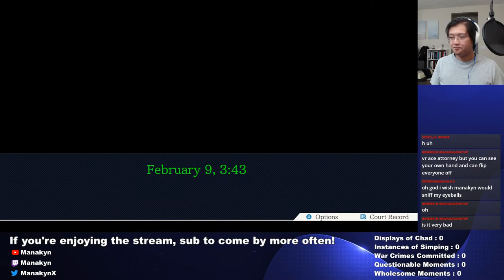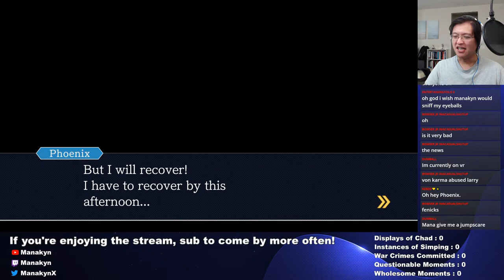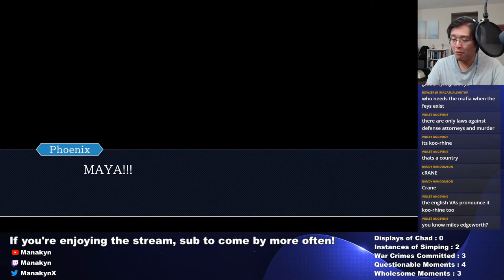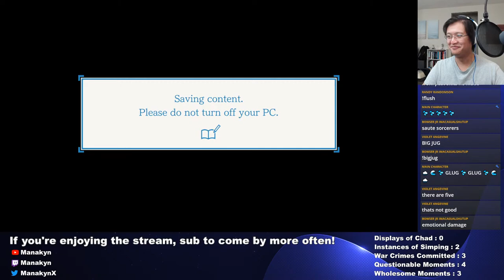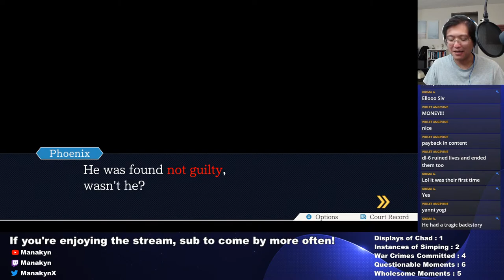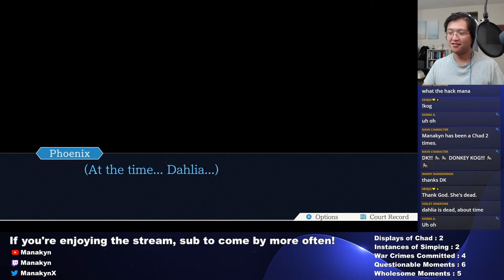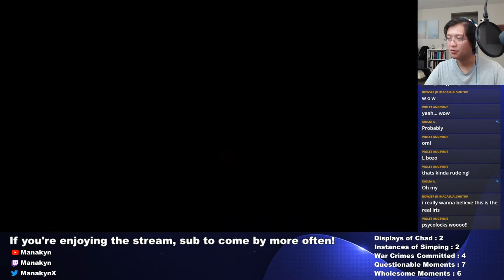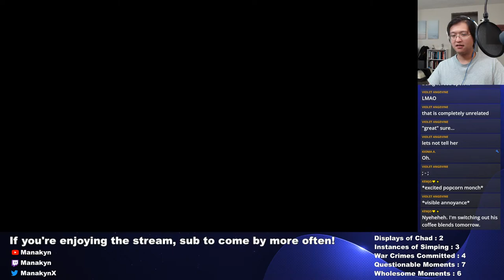This is ACTUALLY a HORROR GAME - Phoenix Wright: Trials and Tribulations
This is ACTUALLY a HORROR GAME  -  Phoenix Wright: Trials and Tribulations  -  Part 11

Phoenix Wright: Ace Attorney was one of the first three games I streamed on this channel! Making fun voices for all the characters holds a place in my heart, even if my voices have gone from professional voice acting to complete stupidity over the years!!! 🤣 I can't wait to share this game with you all!!!

Hi there! I'm Manakyn. I'm a small YouTube gaming streamer. I used to be a voice actor, doing some internal voice acting for some Playstation projects. I love interacting with my audience so I hope you come by a stream at some point.

If you're new to this channel, check out some games I have in store for the future. RPGs like Disco Elysium, Marvel: Midnight Suns, Persona 4, Persona 5, Corpse Party, and Zero Escape. Action games like Ghost of Tsushima, The Legend of Zelda: Tears of the Kingdom, God of War: Ragnarok, and Okami. Also, mystery and puzzle games like Phoenix Wright, Catherine, and more.

✨Games Streamed✨
Check out some of the past streams on my channel!

I really like exciting games, and I'm big fan of strategy games and RPGs like Persona, Fire Emblem, and The Legend of Zelda. I'm also a sucker for adorably cute games.

✨Streams✨
I enjoy streaming on YouTube, especially while playing RPG-style games, silly games, or just chatting with you all! I stream on Tuesdays, Thursdays, Fridays, and Saturdays at 4 PM PDT! Drop by and say hi sometime!!! Check the schedule on my Community Tab!!!

✨Stream Rules✨
1) Be nice
2) No spoilers
3) Minimize backseat gaming
4) Keep conversations relevant
5) Have fun!!!

✨Background Music✨
By Sharou しゃろう